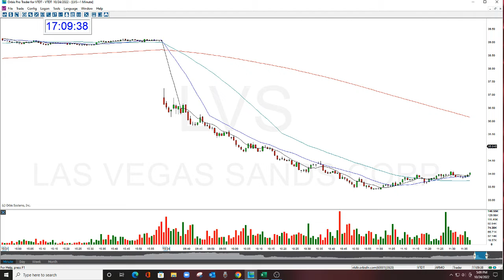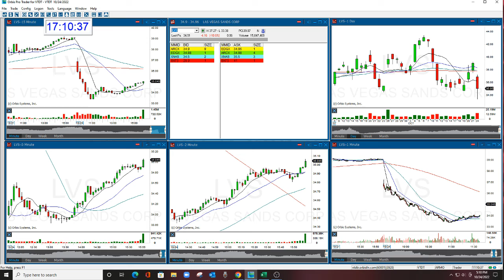LVS The Stock Swoosh Show Play Of The Day 10-24-2022